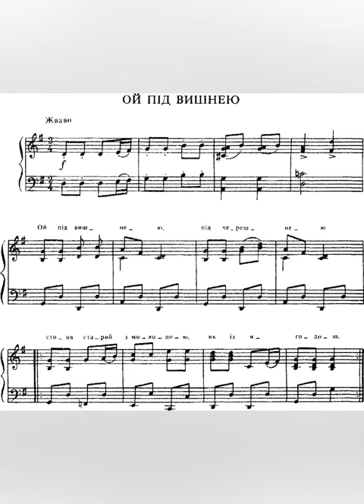• БАРВИСТИЙ ТЕМБР БАЯНА •